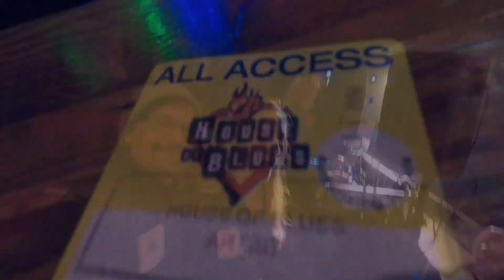All Access with DJ LEE at the House of Blues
We filmed a promotional video for our friend and DJ Lee Powers and got to attend as artists within the venue! Thanks House of Blues and DJ Lee!